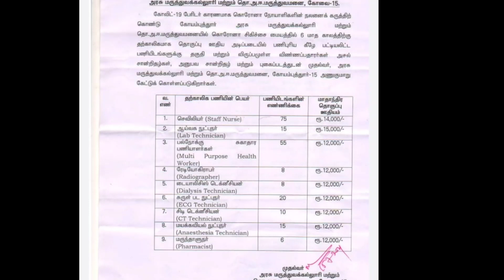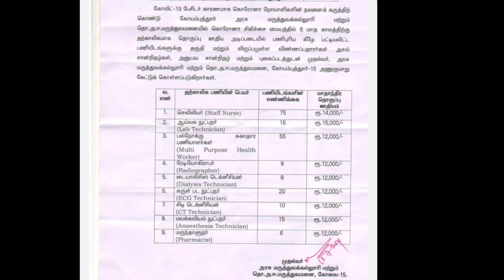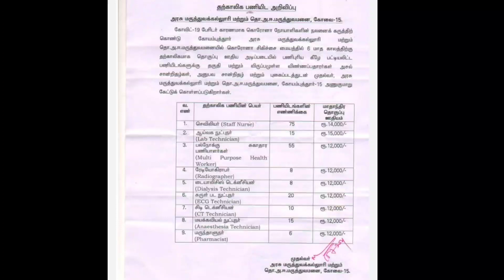உடனடி பணி நியமனம் | தமிழ்நாடு அரசு மருத்துவமனையில் வேலை | tn govt hospital recruitment 2021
𝐓𝐡𝐢𝐬 𝐂𝐡𝐚𝐧𝐧𝐞𝐥 𝐃𝐎𝐄𝐒 𝐍𝐎𝐓 𝐏𝐫𝐨𝐦𝐨𝐭𝐞 𝐨𝐫 𝐞𝐧𝐜𝐨𝐮𝐫𝐚𝐠𝐞 𝐀𝐧𝐲 𝐢𝐥𝐥𝐞𝐠𝐚𝐥 𝐚𝐜𝐭𝐢𝐯𝐢𝐭𝐢𝐞𝐬, 𝐚𝐥𝐥 𝐜𝐨𝐧𝐭𝐞𝐧𝐭𝐬 𝐩𝐫𝐨𝐯𝐢𝐝𝐞𝐝 𝐛𝐲 𝐓𝐡𝐢𝐬 𝐂𝐡𝐚𝐧𝐧𝐞𝐥. 𝐍𝐨𝐧-𝐩𝐫𝐨𝐟𝐢𝐭, 𝐞𝐝𝐮𝐜𝐚𝐭𝐢𝐨𝐧𝐚𝐥 𝐨𝐫 𝐩𝐞𝐫𝐬𝐨𝐧𝐚𝐥 𝐮𝐬𝐞 𝐭𝐢𝐩𝐬 𝐭𝐡𝐞 𝐛𝐚𝐥𝐚𝐧𝐜𝐞 𝐢𝐧 𝐟𝐚𝐯𝐨𝐫 𝐨𝐟 𝐟𝐚𝐢𝐫